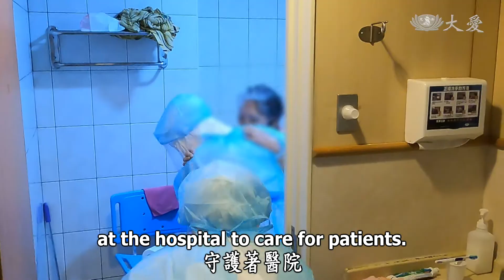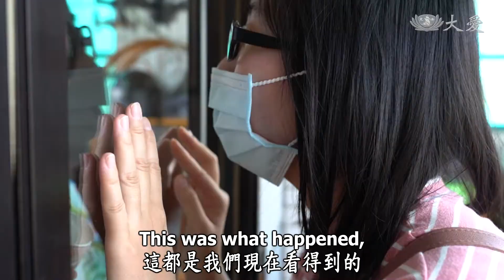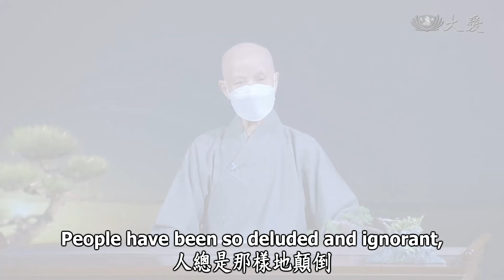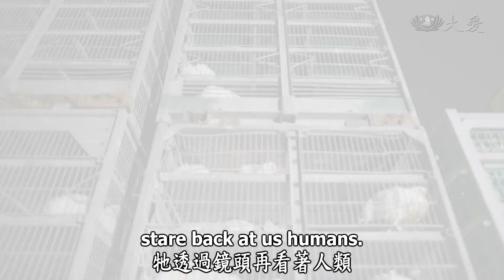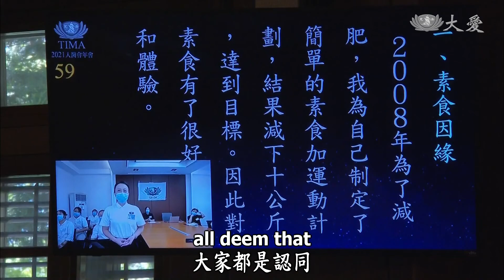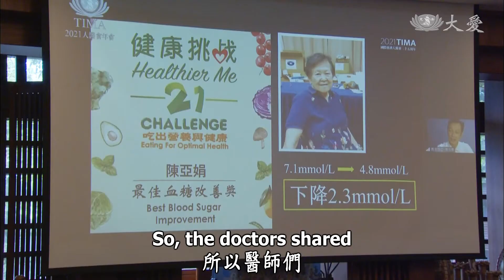Life Wisdom - Developing Right Views to Becoming Awakened (人間菩提 - 覺悟有情正思惟)